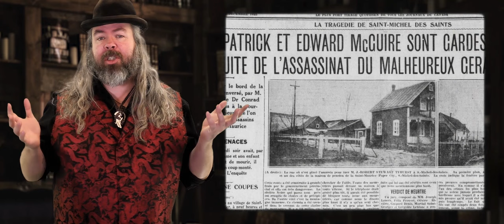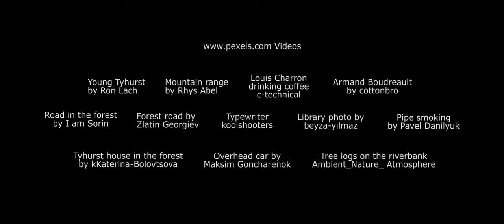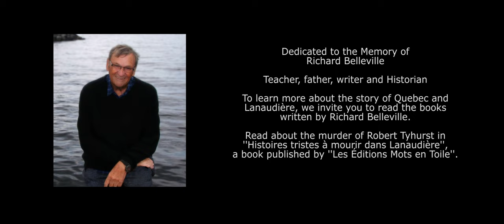The Murder of James Tyhurst - PART 1 as told by John David Hickey, presented by ECOL.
The English Community Organization of Lanaudière and Secrétariat aux relations avec les Québécois d’expression anglaise present: The Murder of James Tyhurst as told by John David Hickey.

In the winter of 1925 in the small, quiet little town of Saint-Michel-des-Saints, an assassination took place that shook the region but is largely forgotten almost a hundred years later. This is a classic story of greed, corruption, low-speed car chases, high court drama and above all: Murder!

So be sure to join me, John David Hickey, as we go for a drive along the muddy roads of Lanaudière, in pursuit of the murderers of James Robert Stuart Tyhurst.

Executive Producers:
Rosa Palacios
Carole Gravel

Richard Belleville, teacher, father, writer and historian

To learn more about the story of Quebec and
Lanaudière, we invite you to read the books
written by Richard Belleville.

Read about the murder of Robert Tyhurst in
''Histoires tristes à mourir dans Lanaudière'',
a book published by ''Les Éditions Mots en Toile''.

-Young Tyhurst by Ron Lach
-Mountain Range by Rhys Abel
-Louis Charron drinking coffee by c-technical
-Armand Boudreault by cottonbro
-Road in the Forest by I am Sorin
-Forest road by Zlatin Georgiev
-Typewriter by kool-shooters
-Library photo by beyza-yılmaz
-Pipe Smoking by Pavel Danilyuk
-Tyhurst House in the Forest by Katerina-Bolovtsova
-Overhead car by Maksim Goncharenok
-Tree logs on the riverbank Ambient_Nature_ Atmosphere

Photos
-Early 1920s photograph of the Mount Emily Lumber Company
-John Turner (Grande Ronde Publishing)
-Lumber camp at Ferry Bank, Oromocto in 1897.
-"Scaling" Logs on the Skids
-HANDWORK IN WOOD
By WILLIAM NOYES, M.A. 1910
-Three Rivers, P.Q., St. Maurice Paper Co., Limited
-Newspaper articles  La Presse and La Patrie
BANQ National Archives

Additional artwork and court drawings by Eric Mailhot
ERICZONEART@INSTAGRAM

Logging scenes:

''From stump to ship''
a film by Alfred K. Ames & Howard Kane

Matkalla
A road trip across Europe
in a Ford Model T
Directed by Thomas Horat

"Oil Field Dodge"
company promotional
Silent Film

Crime Mystery Movie
Murder with Pictures (1936)

Crowds Waving Vips On Balcony
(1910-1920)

The Derby 1925

The Crowd (1928)

1928 to 1973

Newspaper articles
La Presse and La Patrie
BANQ National Archives